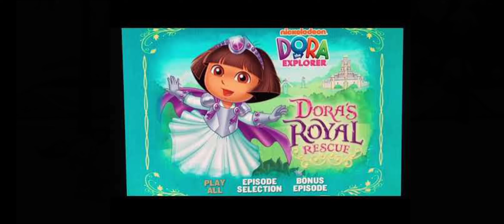13 de agosto de 2022(1)